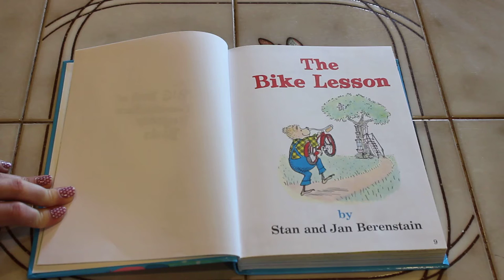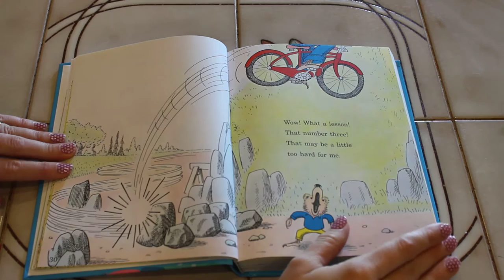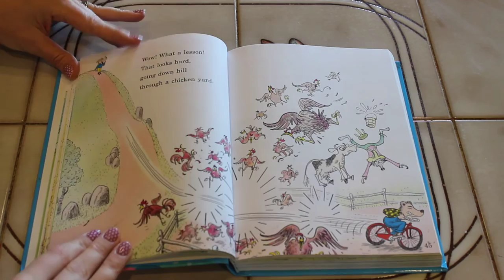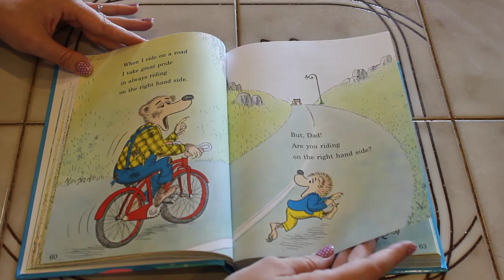Berenstain Bears The Bike Lesson